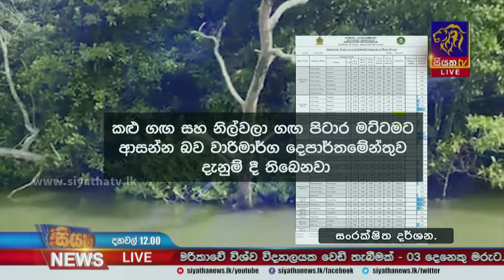අදත් තද වැසි - කළු සහ නිල්වලා ගංගා පිටාර මට්ටමේ | Siyatha News